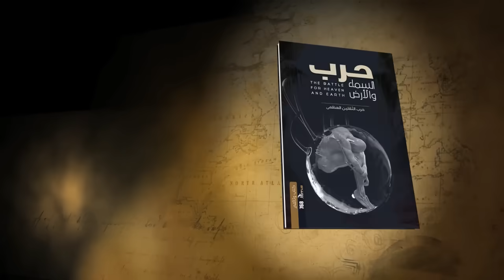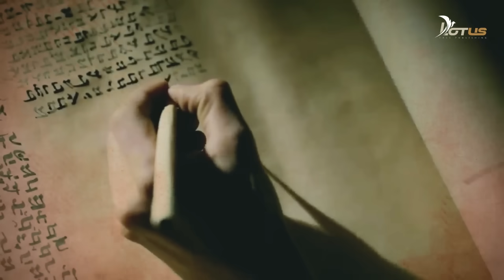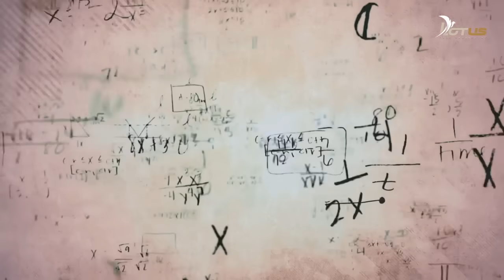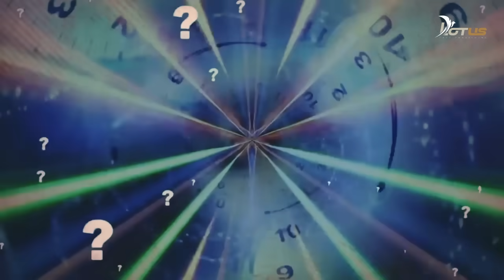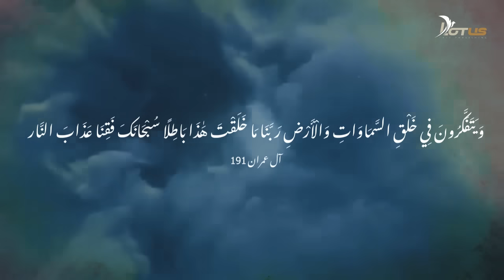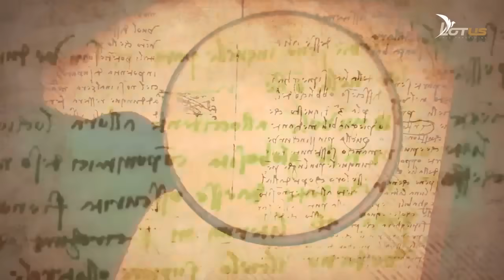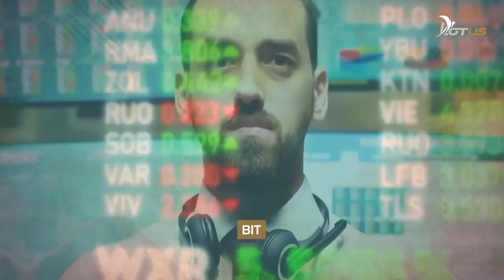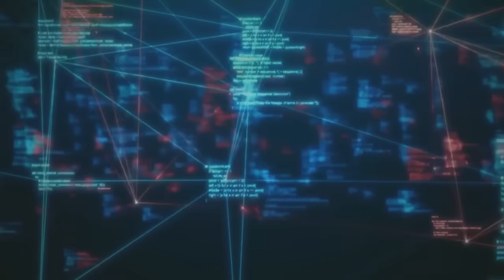وثائقي حرب السماء والأرض كاملاً - الدجال وعلوم إبليس والمعرفة المحرمة السرية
لا شك في أن أصحابُ الإيمان والراسخون في العلم؛ يعلمون يقيناً أن هناك حرباً ضروساً تدور رُحاها بين أهل السماء وأهل الأرض.
لكن النائمين الذين تم تخديرهم فغُطُّوا في سُبات عميق لا يعلمون عنها شيئاً، إلى حد أن بعضهم اقتفوا أثر الماديين فأنكروا وجودها؛ فقط كونها لا تُرى بالعين المجردة.
على الرغم من أن آثارها يمكن لكل عين مستيقظة رؤيتها في كل زاوية من زوايا الأرض، والسماء أيضاً.
إنها حقيقة لا تغفلها عين البصيرة، وواقع أشد وضوحاً من فلَق الصبح، لكن أكثر الناس لا يعلمون.
يتناول هذا البحث جوانب من طبيعة هذه الحرب، ويسلط عليها الضوء من زوايا قد لا تكون معلومة حتى للباحثين عن الحقيقة.
حقيقة الحرب الكبرى.
 الحرب الأزلية بين مخلوق قوي تكبَّر وتمرَّد، ومخلوق ضعيف تاب وتقرَّب.
فلمن ستكون الغلبة؟

وثائقي حرب السماء والأرض - كاملاً
 الدجال وعلوم إبليس والمعرفة المحرمة السرية
رابط الكتاب:
جوجل بلاي

00:00:00  مُفتتح
00:00:49  عمالقة النفيليم، أبناء الشيطان الذين يحكمون العالم
00:20:45  علوم إبليس، المعرفة المحرمة والمخطوطات السرية
00:40:58  نظرية الأوتار، درة الغنوصية والعلوم الشيطانية
01:04:13  العين الثالثة، البوابة النجمية إلى العالم الخفي
01:28:14  العلم الزائف: عصا الدجال السحرية والمصفوفة الشيطانية
01:48:36  الحواسب الكمية، بلورة العرافة السحرية
02:08:34  الإله الذي خلقنا والإله الذي خلقناه
02:17:17  خاتمة

البحث الأصلي: معركة السماء والأرض

بعض المصادر المُشار إليها
Carolyn Hamlett and Daniel Duval: Higher Dimensions and Parallel Worlds (interview with Zen Garcia, V of VI):

الموقع الإلكتروني
هاتف
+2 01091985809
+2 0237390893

سلسلة وثائقيات عالمية
The War of Heaven and Earth - Devil's Science and Secret Forbidden Knowledge